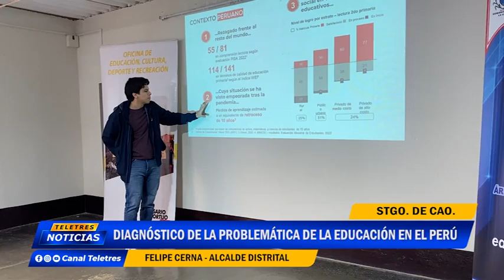🌐STGO. DE CAO🚨 DIAGNOSTICO DE LA PROBLEMATICA DE LA EDUCACION EN EL PERÚ